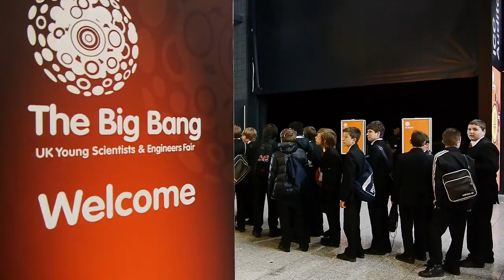The Big Bang on opening day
It's Thursday 10 March 2011 so The Big Bang is open again!